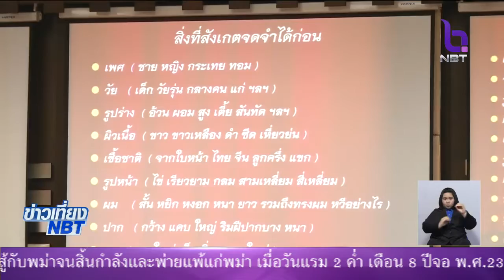ตร.จัดอบรมประชาชนจิตอาสา งาน'อุ่นไอรัก คลายความหนาว' ร่วมรักษาความปลอดภัย อำนวยความสะดวกจราจร